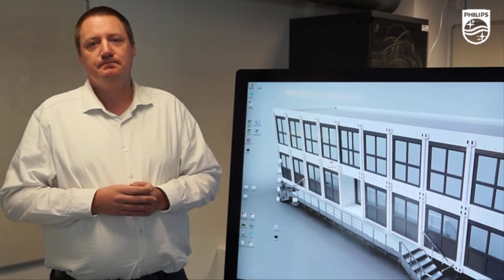#9 - Qu'est ce que le BIM ?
Dans cette série dédiée aux bâtiments intelligents, découvrez tous les concepts liés au Smart Building expliqués par des experts de chez Cisco et Philips Lighting : éclairage connecté, POE, BIM, LiFi, IoT.
Pour cette neuvième vidéo, Sébastien Ségard, enseignant-chercheur au CESI, vous explique ce qu’est le BIM.
Le BIM est une maquette numérique et une base de données aidant à la conception et à l’exploitation des bâtiments. C’est un point central de convergence, l’intégralité des données du bâtiment seront dans cet outil.

À propos du SIMI
Le SIMI, salon dédié à l’immobilier d’entreprise, aura lieu comme chaque année au Palais des Congrès de Paris du 6 au 8 décembre prochain. Le SIMI est un salon professionnel dans lequel visiteurs et exposants de se rencontrent et échangent à propos de leurs projets et affaires en cours. Les nombreuses conférences organisées permettent de se tenir informé sur le marché de l’immobilier d’entreprise et de présenter les innovations du secteur.
► Retrouvez les équipes de Cisco et Philips Lighting sur le stand D10.